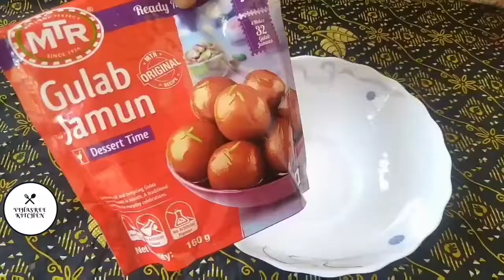Gulab Jamun/Instant gulabjam mix in telugu/Sweet recipe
Hello Friends,

In this video you will know how to prepare gulab jamun recipe.

If you try this recipe, share your feedback in comments section.

Stay healthy and happ***